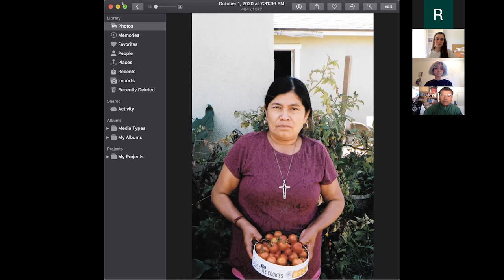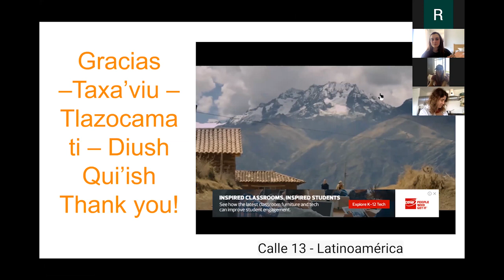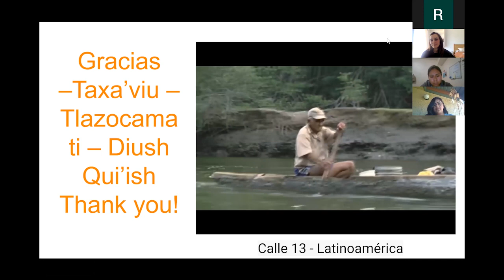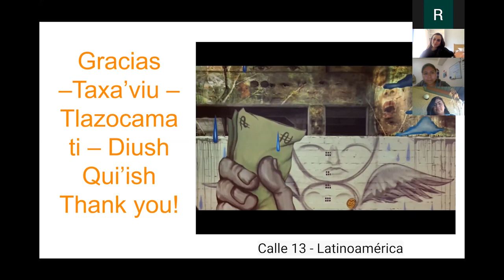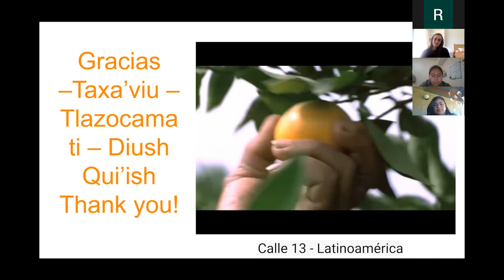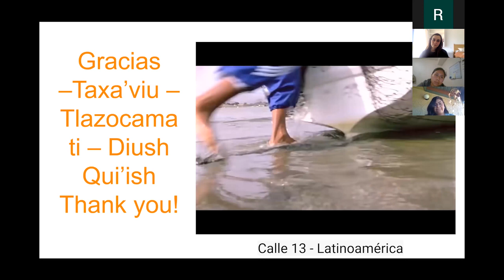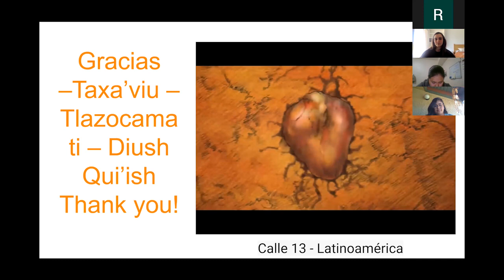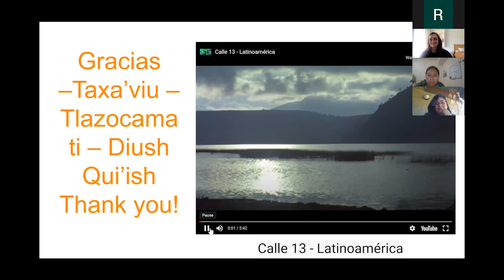The Other Strawberry Festival 2021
In May 2021, interns and staff from EFC’s Pesticide-Free Soil Project created “The Other Strawberry Festival,” a bi-lingual intergenerational Zoom forum that discussed the impact of conventional strawberry growing on farmworker communities. It brought together community members to begin the process of creating a more just food system for people and the planet.
More than 50 attendees explored issues of food injustice and possible solutions in collaboration with the EFC’s PFSP, Mixteco/Indigena Community Organizing Project’s Tequio Youth Group, and the Abundant Table. The event showcased indigenous youth organizers, community leaders in environmental justice, and young poets writing about food justice.

We apologize for the audio syncing issues in this English-dubbed version of the Spanish-language original Zoom recording and hope you enjoy the content.